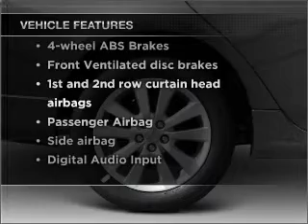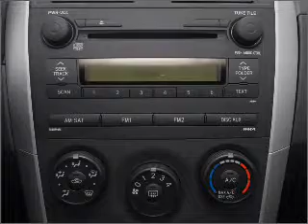2010 Toyota Corolla - Windber PA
Year: 2010
Make: Toyota
Model: Corolla
Trim: S
Engine: 1.8 liter inline 4 cylinder 16 valve
Transmission:
Color: Classic Silver Metallic
Mileage: 3703
Address:
107 Bantley Place